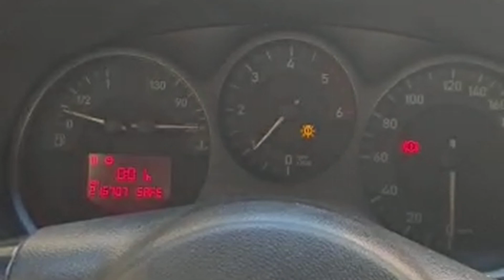اصبح عندي مشكل تشغيل السيارة في الصباح بعد تغيير جوان كيلاس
يقدم ميكانيكي مختار تونس مجموعة واسعة من الخدمات، بما في ذلك:

* إصلاح الفرامل
* إصلاح الكهرباء

لشراء محرك رقم المحل موجود فى الموقع
 يسرنا زيارة الموقع اكثر من 4000 فيديو

ا
mecanique
mecanique mokhtar
mecanique mokhtar
mecanique-mokhtar com
ميكانيكا سيارات
ميكانيك وكهرباء سيارات
mokhtar mecanique